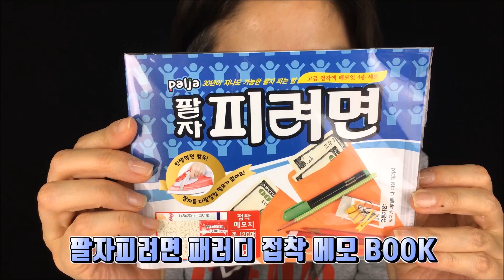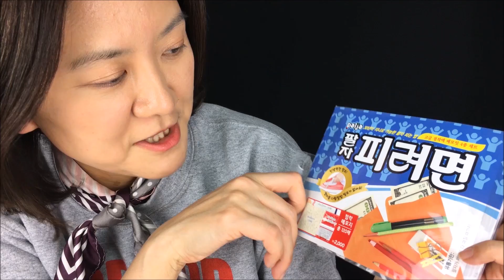이채윤 님과 선물교환 했어요 (선물 가방 안에 무엇이 들어있을까?) 학원가방 크로스백 수제슬라임 인스 떡메 그리고 무엇? 선물교환후기 푸짐 | 마이린 TV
안녕하세요 마이린입니다.

지난 발렌타인데이때 이채윤님께서 마이린에게 초콜릿 등 선물을 주셔서, 오늘은 마이린이 화이트데이를 맞아 이채윤 님에게 선물을 준비했어요!

마이린이 준비한 선물 외에 중학교에 입학하는 이채윤 님을 위해 마이린 엄마까지 몇가지 더 준비를 했는데요~ 오늘 선물후기 교환후기
 영상 재미있게 봐주시고, 여러분들은 친구들과 어떤 선물교환을 하는지 댓글로 부탁드려요!!! 감사합니다!